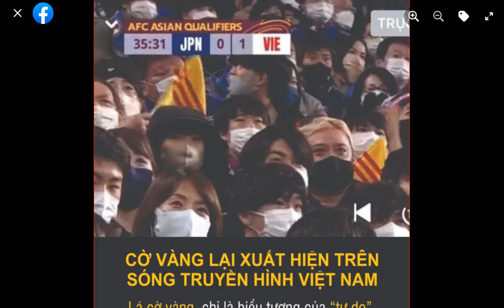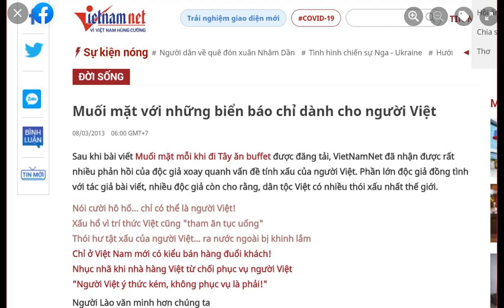Nhục, nhục, nhục, Chế Độ Việt Cộng Man Rợ Trước Mắt Nhật Và Thế Giới